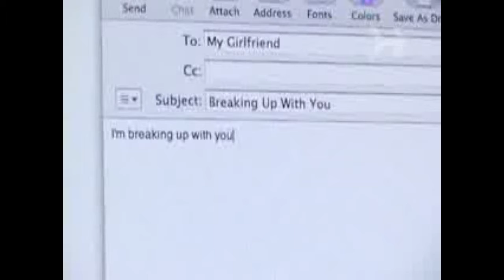ONE LAST TIME DAVID ALBION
PLEASE CANCEL THE VIDEO/SONG.

DAVE YELLIN